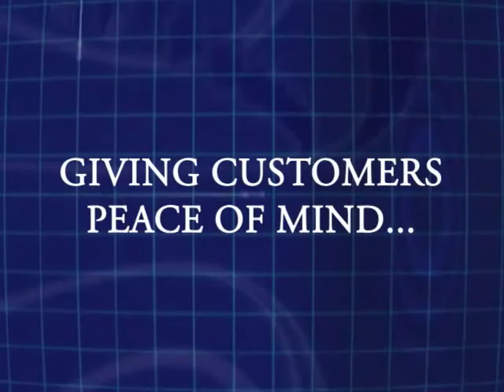Clean Cart Systems - How It Works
Most effective and affordable shopping cart  and mat cleaner available.